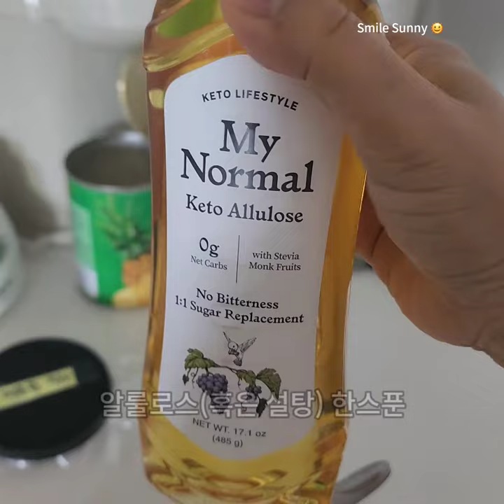[해🌞보자]냉채 소스 꿀팁 | 겨자없이 만드는 냉채 소스